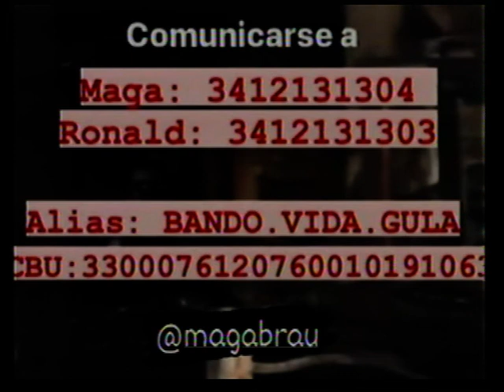ANDREA, HERMANA DE LA DAMNIFICADA - VORAZ INCENDIO DE UNA VIVIENDA DE BERMUDEZ